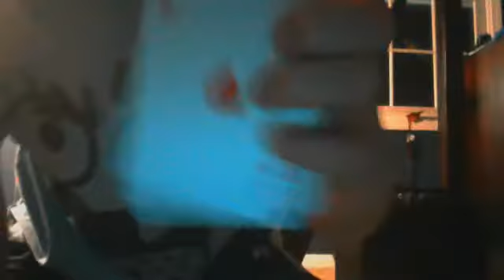Card In Mouth Tutorial!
Normally nobody would ever teach you a trick like this unless there charging you 20 bucks for it but im giving it to you for FREE! Check it out!